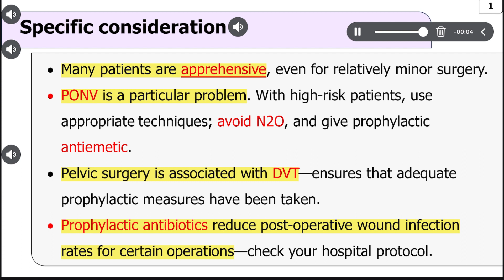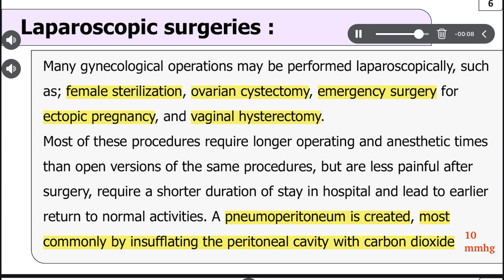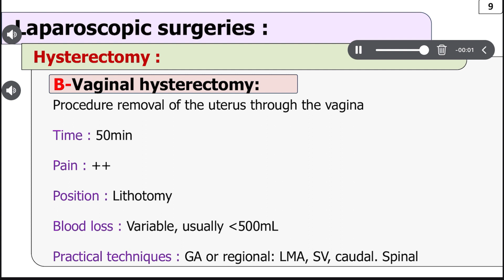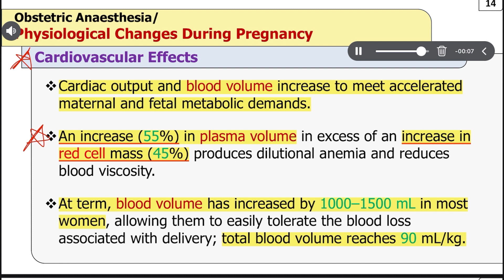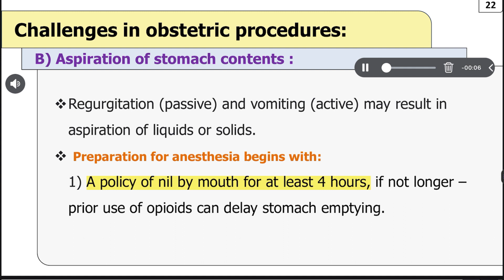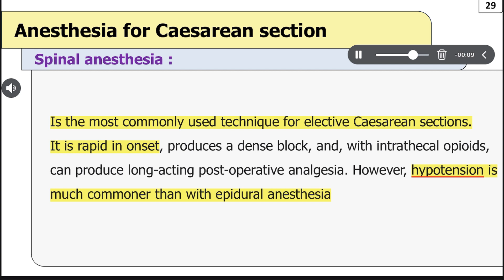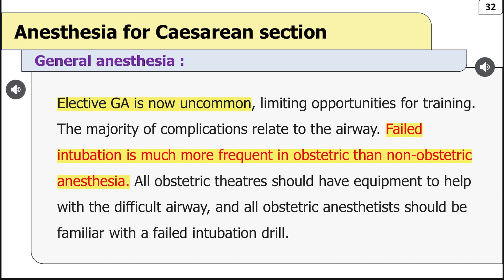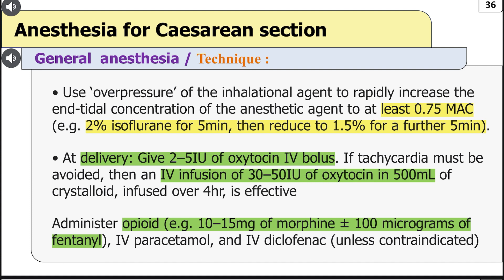ملخص دكتورة ميعاد لمحاضرة تخدير عمليات النسائية